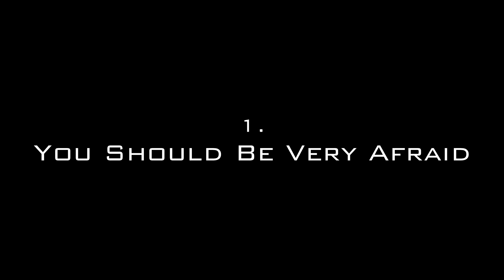Stargirl S02E13 - "Summer School: Chapter 13" Suite (Soundtrack by Pinar Toprak)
Original score from Stargirl Season 2 composed by Pinar Toprak

0:00 You Should Be Very Afraid (U)
2:19 Such A Creep
8:22 Eclipso on Roof
9:57 Chainsaw (U)
10:40 Flying Broom (U)
10:59 Only Two
11:46 Memories (U)
12:07 Eclipso Is Toast
13:49 Frenemies Title Card
14:02 End Credits